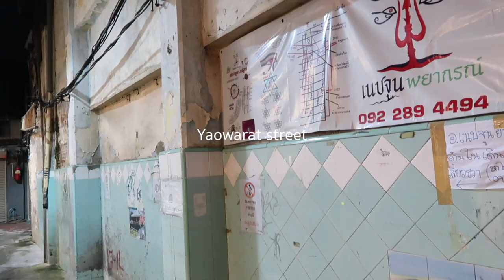Annee Maywong behind the scenes CABIN139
model : annee maywong @annee_maywong
hairstylist : sushiboy69 @recordingofsushiboy69
colorist : souy @souysalondebear
photo : sushiboy69 @recordingofsushiboy69
vdo : kung @kuuungking321
assistant : looknam @looknamhairstylist
location : @f.orange_bar , yaowarat street
Project by Cabin139